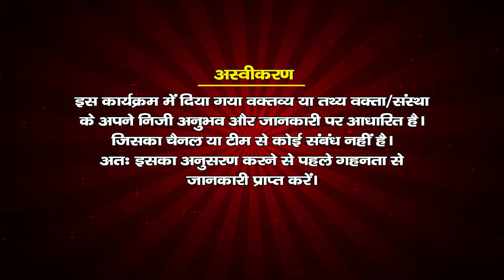Ep 24 कलयुग में इस भक्त को 52 बार भगवान के दर्शन हुए || मलूक पीठाधीश्वर श्री राजेंद्रदास जी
प्रवचन शृंखला 24  मलूक पीठाधीश्वर संत श्री राजेंद्रदास जी महाराज
Shri Rajendra Das ji Maharaj Malook Peeth
Param Pujy Maluk Pithadhishwar Sant Shri Rajendr Das Ji
Jagadguru Shri Rajender Daas Ji Maharaj
Vrindavan  Malook Peeth

नरसी भक्त की कथा
 नरसी का भात